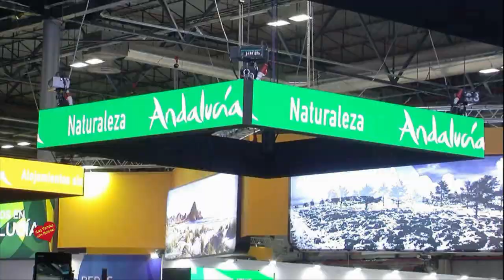Ifema Fitur 2020 entrevista de Helena Olaya a la Empressaria Kristina Szekey